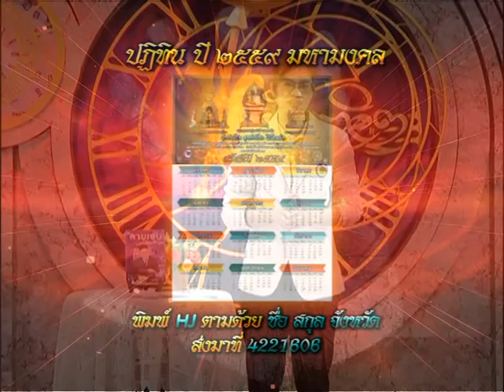รายการหัตถจิต | 14/01/59 | EP 3/4